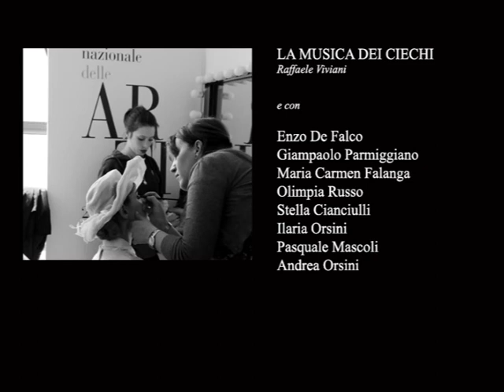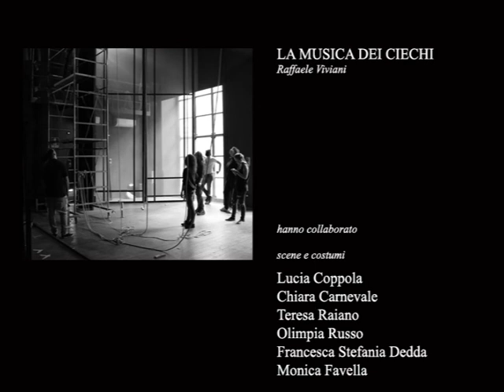la musica dei ciechi